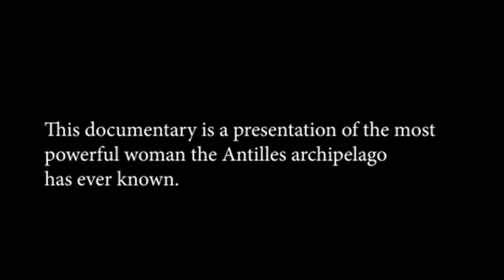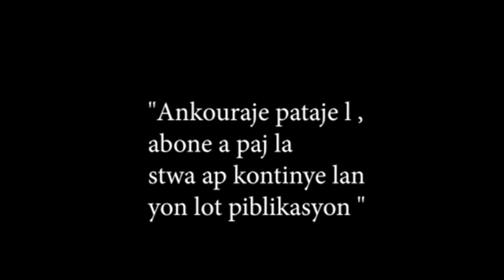La vi rèn Anacaona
" yon publication ki pale de istwa de Anacaona pi gro Rèn ras taïno yo te konnen.

a publication of the history of Queen Anacoana. the queen of the Taino Antilles.